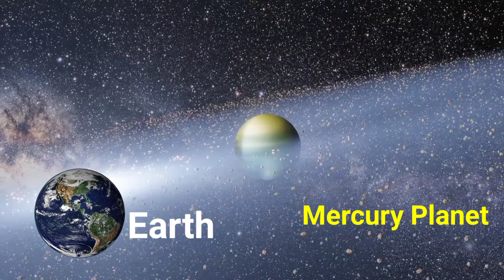अगर सूरज गायब हुआ तो क्या होगा l what if the sun disappeared l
The channel may use some copyright materials without  specific authorization of the owner but contents  used here falls under the " Fair use " as described in the copyright Act 2000  Low no . 28 of the year 2000 of Bangladesh under chapter 6 Section 36 ,  and chapter 13 section 72 ,  According to the low  allowance  in made for

All images & video clip collect from pixabay ( AAP ,  WEBSITE  ) and Google search

www Google.com ( usage rights free to use
www pixabay.com ( non copyright images , videos )
www istrock .com ( non copyright images and video
www mixkit .com ( music )

CHANNEL HOST.

PRAVESH RATURI
GHANSALI ( TEHRI , UTTRAKHAND ,INDIA )

        🌷🌷🌷🌷🌷  जय हिंद 🌷🌷🌷🌷